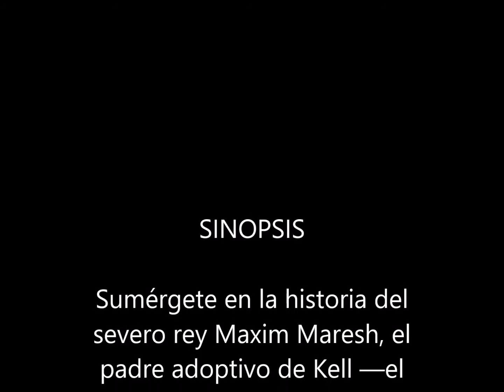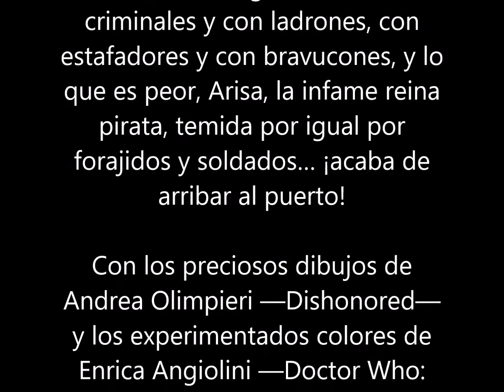Sombras de magia. El príncipe del acero : V.E. Schwab (19 Noviembre 2019) CÓMIC